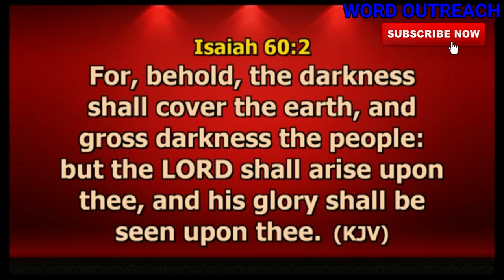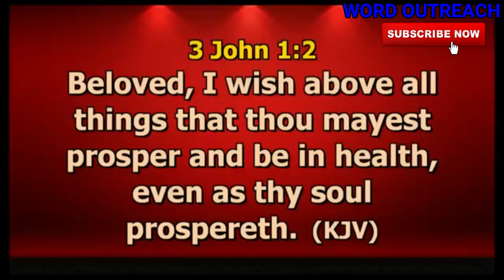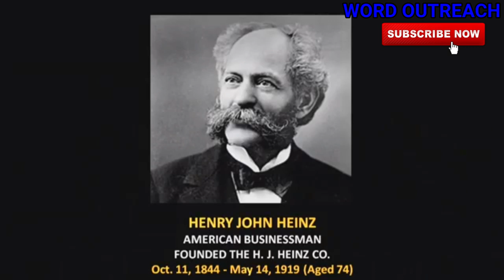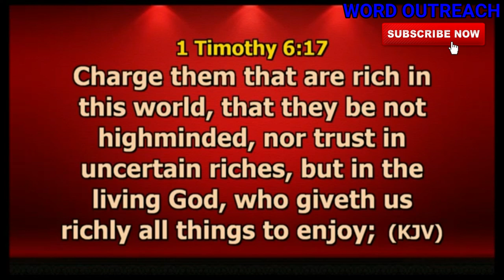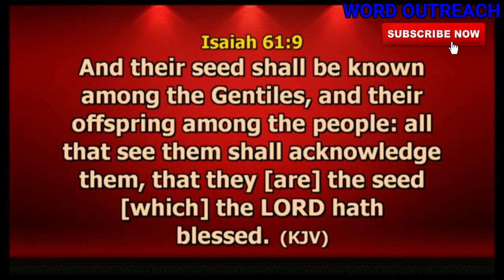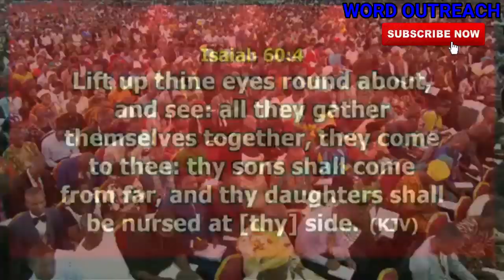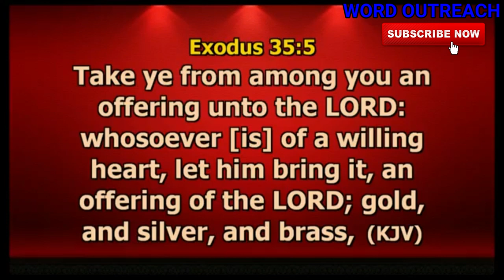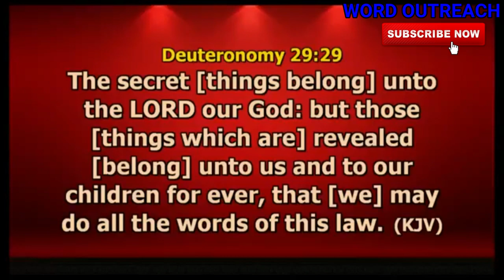RISING AND SHINING IN ABUNDANCE by DR PAUL ENENCHE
RISING AND SHINING IN ABUNDANCE
(by DR PAUL ENENCHE)

1) This video or audio has no negative impact on the original content
2) This video is for teaching purposes only
3) I only used bits and pieces of videos to help with the story where necessary.